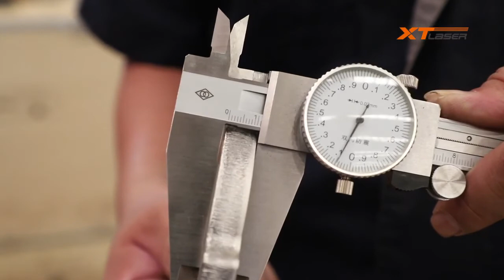11mm SS 4kw fibre laser cutting machine--XTLASER